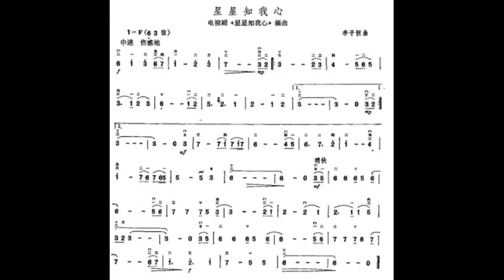星星知我心 F调伴奏 Stars know my heart - instrumental in F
谢谢光临！